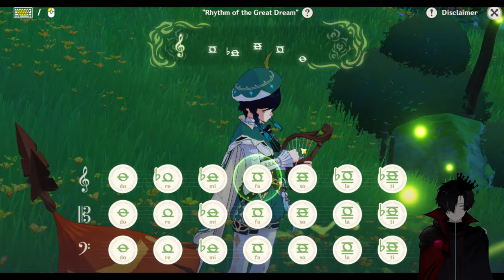Follow the seelie! | Genshin Road To Ar60 [ Part 40 ]